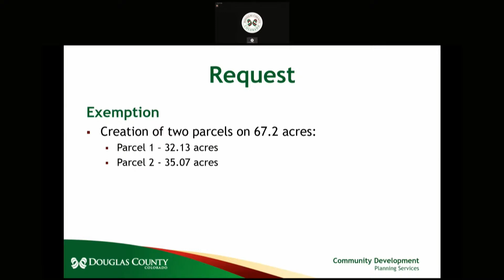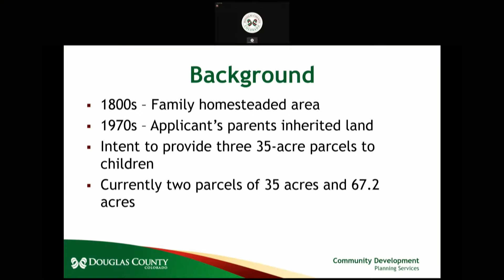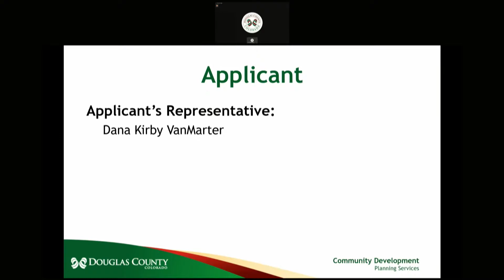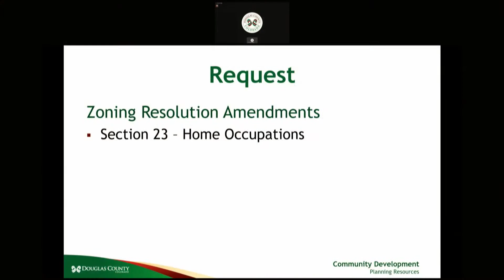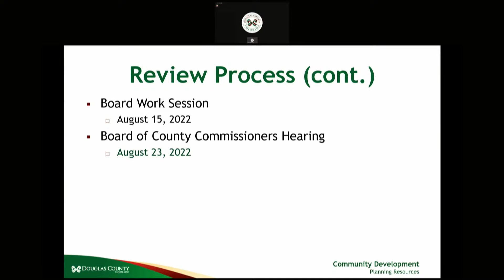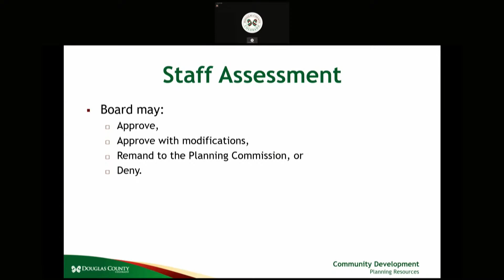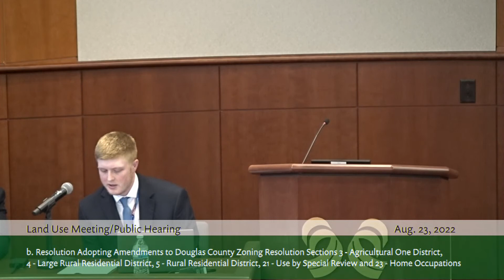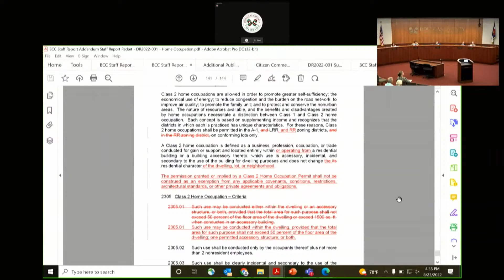Board of Douglas County Commissioners - Aug. 23, 2022, Land Use Meeting/Public Hearing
Board of Douglas County Commissioners - Aug. 23, 2022, Land Use Meeting/Public Hearing. View the agenda and scheduled items and find details about how you may participate remotely